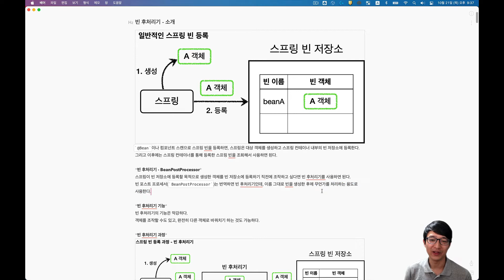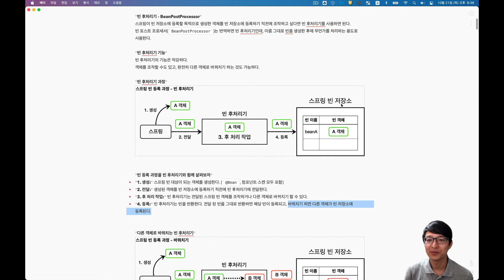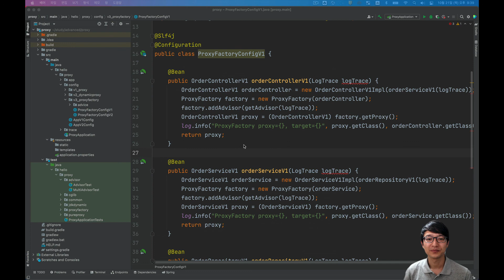'스프링 핵심 원리 - 고급편 : 빈 후처리기' | 인프런 | 강의 미리보기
🔔  우아한형제들 개발 팀장 김영한 님의 스프링 강의가 궁금하시다면? 🔔

자바 스프링 완전 정복 시리즈의 여섯 번째 강의!
스프링 핵심 원리, 알면 더 자신있게 사용할 수 있어요. 💪
진짜 실무자에게 제대로 배우세요!